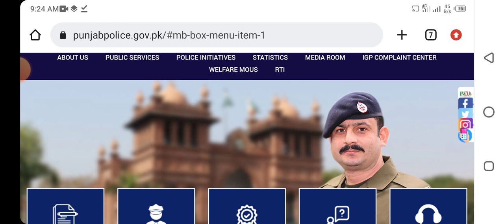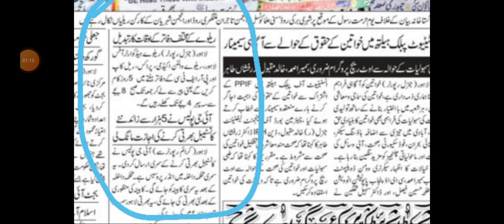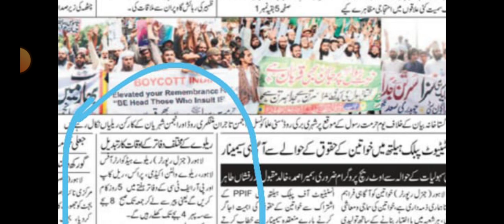punjab police new jobs announced 2022. latest jobs Punjab police